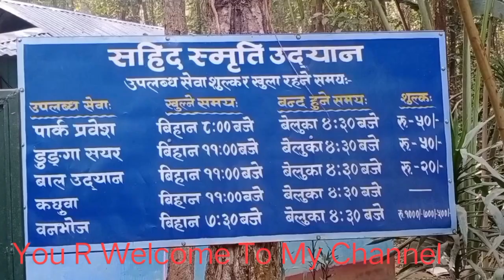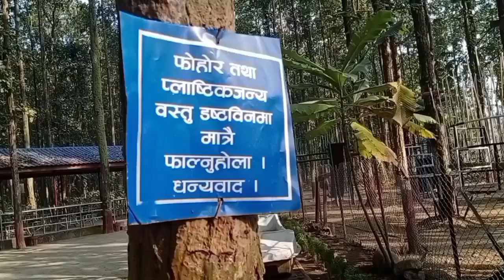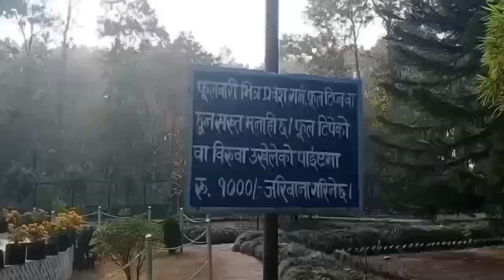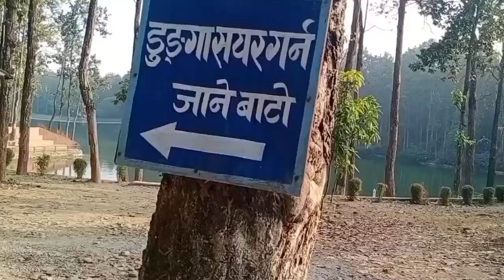Salbari Water Park Ka Drishyaharu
Salbari Water Park Ka Drishyaharu || Water Park

Birtamod bata kehi bhitra parne SALBARI PARK ko kehi drishyaharu dekhaune kosis gareko xu .
aasachha hajurharulai Man parne chha.